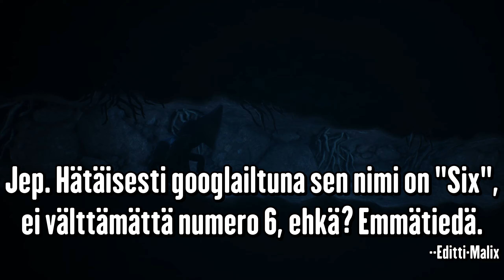Pelaillaan: Little Nightmares 2 - 002